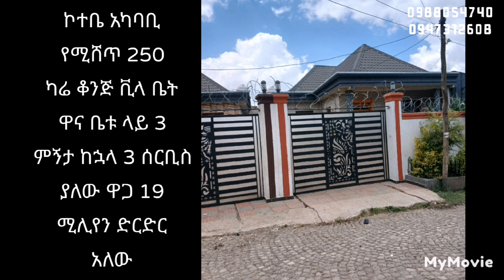አስቸኳይ ሽያጭ በርካሽ ዋጋ